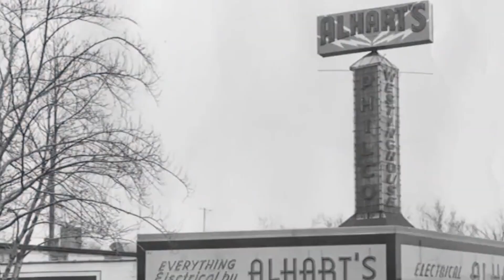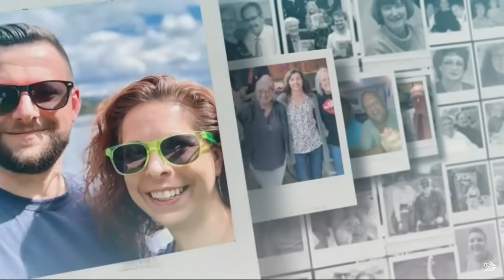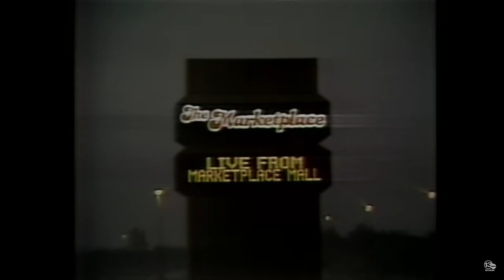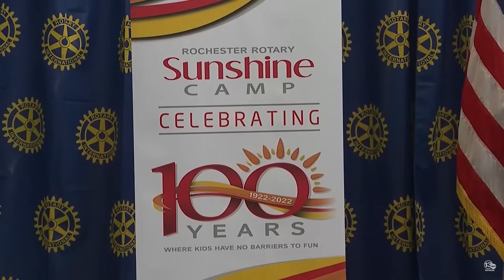"Behind the Badge with MCSO" Podcast Episode Former129 - 13WHAM Television News Anchor Don Alhart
Watch as Monroe County Sheriff Todd Baxter and guest co-host, former 13WHAM television news anchor Ginny Ryan, talk with former 13WHAM television news anchor, Don Alhart. Celebrating 58 years of service to community, Mr. Alhart retired on the same day that he began at the station: June 6, 1966 - June 6, 2024.